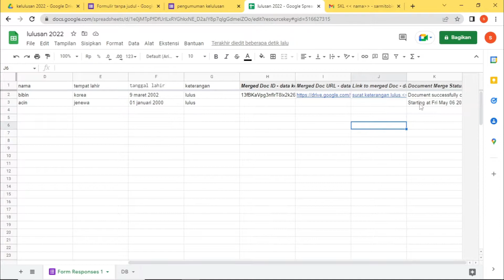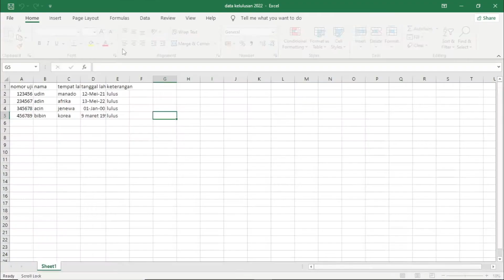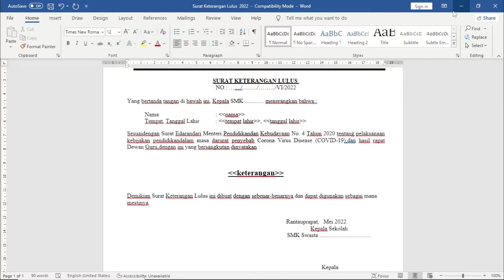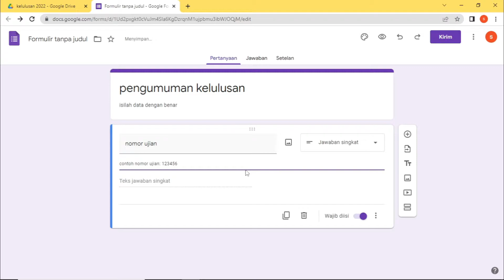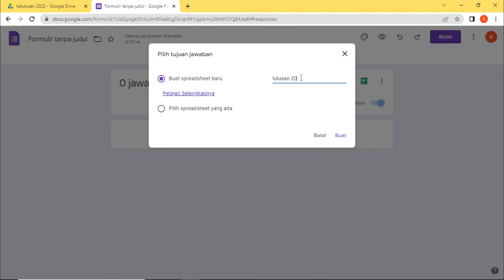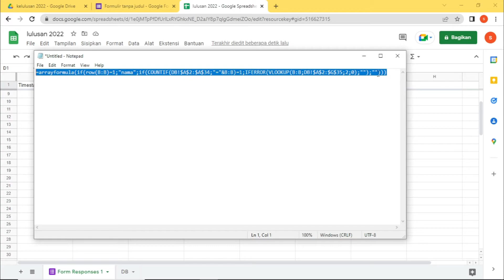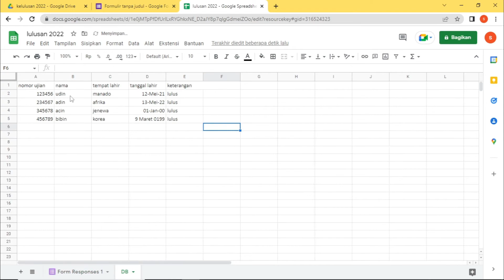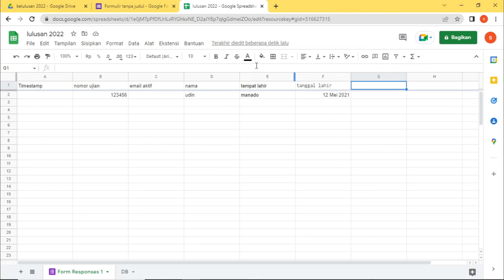MEMBUAT PENGUMUMAN KELULUSAN ONLINE DENGAN GOOGLE FORM PART 1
kode perintah pengambilan data : =arrayformula(if(row(B:B)=1;"nama";if(COUNTIF(DB!$A$2:$A$34;"="&B:B)=1;IFERROR(VLOOKUP(B:B;DB!$A$2:$G$35;2;0);"");"")))